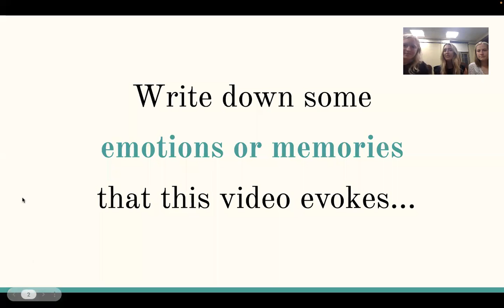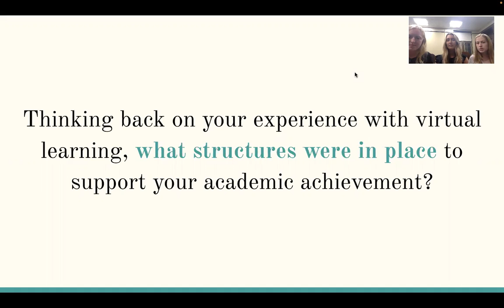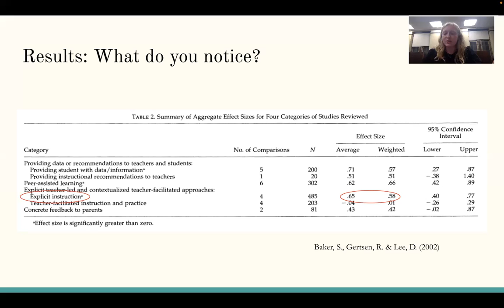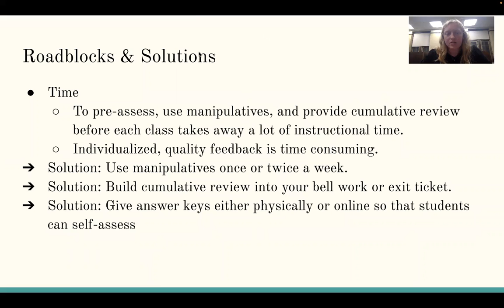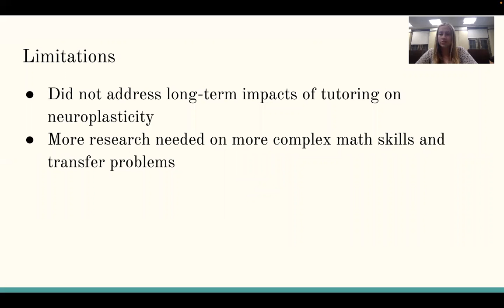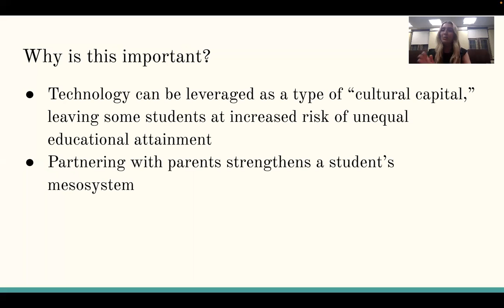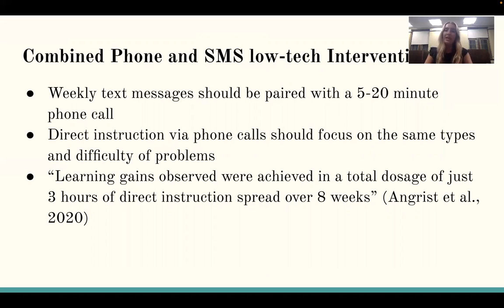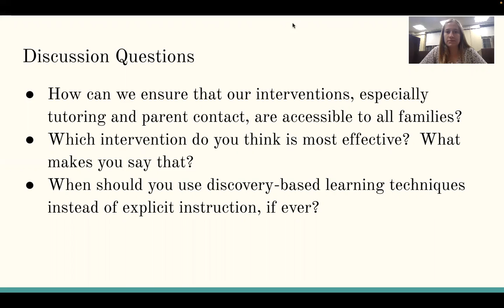C7 – Unfinished Business: Recommendations for Closing the COVID-19 Opportunity Gap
Mary Rose Raque, Emma Mangels, Melissa Pavloff